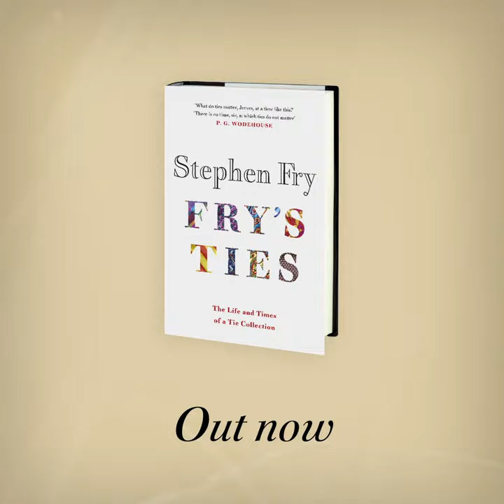The Life and Ties of Stephen Fry Part Two: Queen's College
Ready for another instalment of The Life and Ties of Stephen Fry? Us too 👔This time, we find ourselves transported to the tables of an exclusive Queen’s College dining club 🍽

Inspired by his hugely popular Instagram posts, Stephen’s new book, Fry’s Ties, celebrates his colourful collection of man’s greatest clothing companion and the even more colourful tales that accompany them. Available now